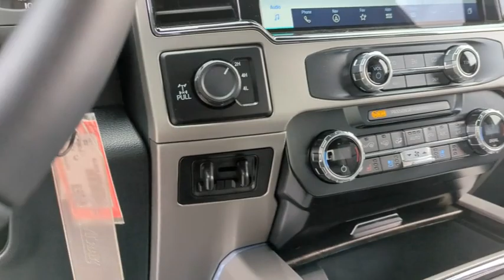2022 Ford Super_Duty_F-250_SRW Peoria AZ NEF07692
Oxford White New 2022 Ford Super_Duty_F-250_SRW LARIAT available in Peoria, Arizona at Peoria Ford Fleet.

9130 W. Bell Rd

4WD. Oxford White 2022 Ford F-250SD Lariat Fleet 10-Speed Automatic Power Stroke 6.7L V8 DI 32V OHV Turbodiesel 4WDThank you for looking. At Peoria Ford we are here to serve.